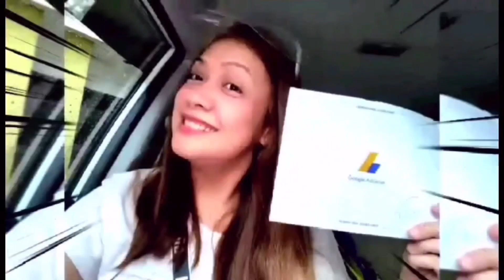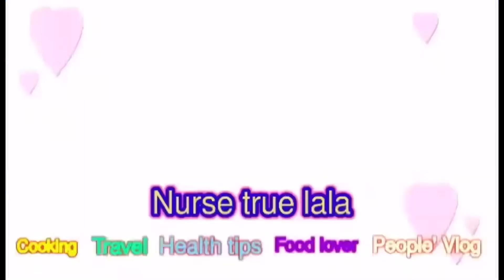MONGGO SPROUT WITH KALABASA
Try natin with left overs meat